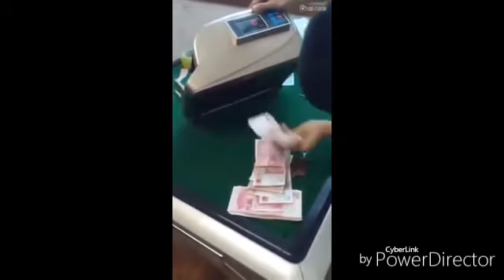Note Counting machine Scam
See how your money looting